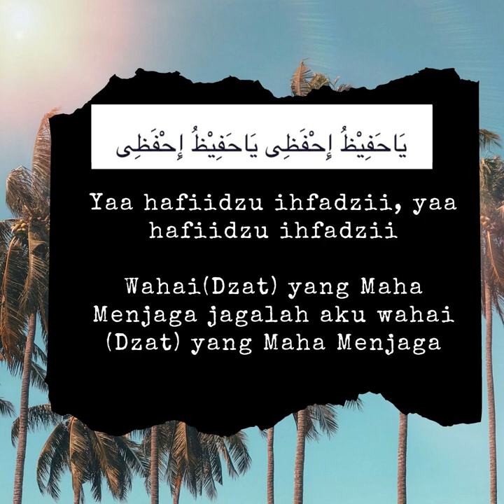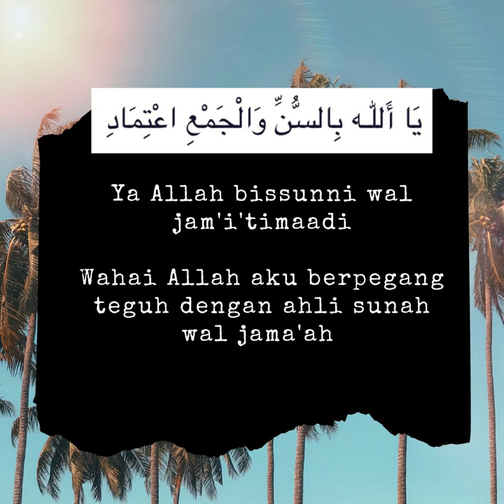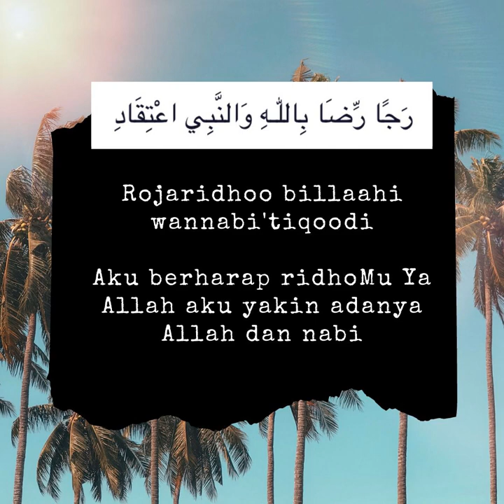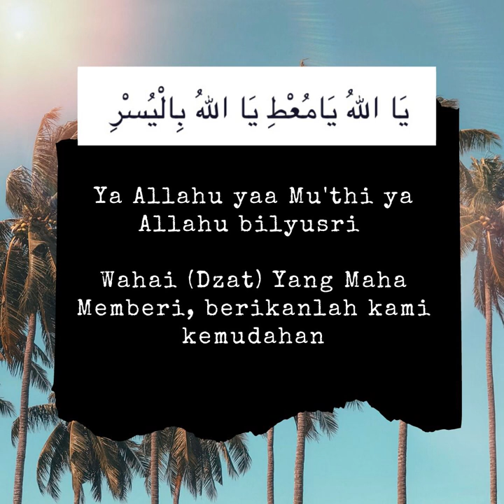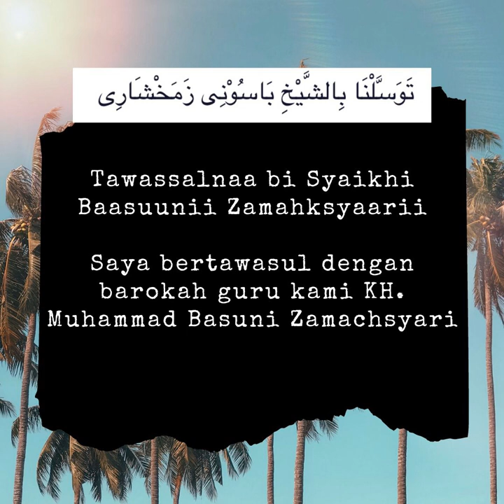Lirik Syair Tawassul Al Rifa'ie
Song tittle : Syi’ir Tawasul Al-Rifa’ie
Lyrics         : KH. Fathul Bari
Song          : Rafika Sylviantya
Arranger    : Nida’ Al Kholil, M. Edy Setiawan

Source From Al-Rifa’ie Satu